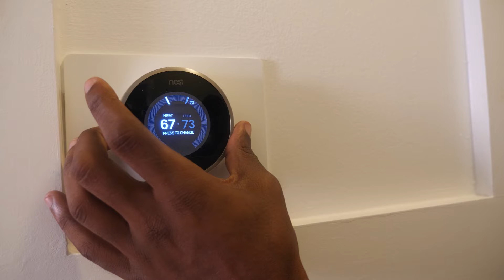The Groundhog and Your HVAC Conditioned Air Solutions, Huntsville AL